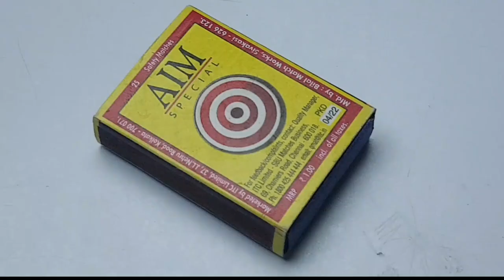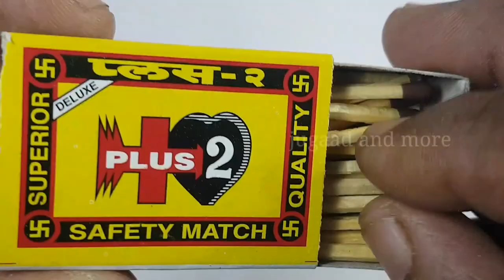4 DIY Matchstick Crafts You Can't Resist .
4 DIY Matchstick Crafts You Can't Resist

Discover the world of creativity with our exciting video, "4 DIY Matchstick Crafts You Can't Resist"! In this video, we will guide you through four unique and fun craft ideas using simple matchsticks. From decorative items to functional pieces, these projects are perfect for crafters of all skill levels.

Whether you're looking to enhance your home decor or create thoughtful gifts, our step-by-step tutorials will inspire you to turn ordinary matchsticks into extraordinary creations. Join us as we explore the endless possibilities of matchstick crafting and unleash your inner artist!